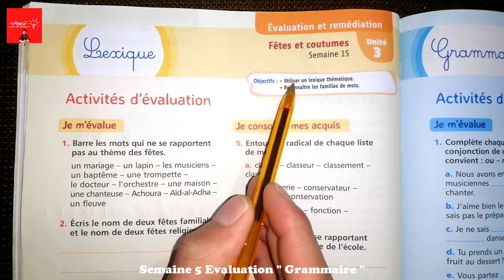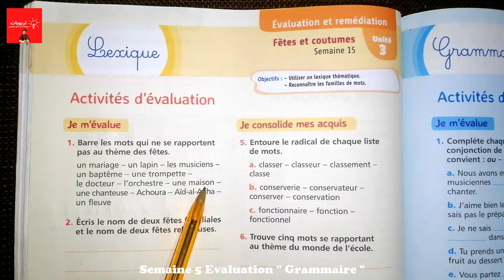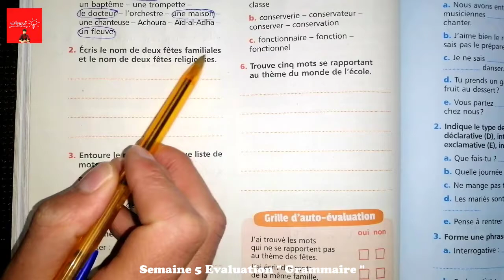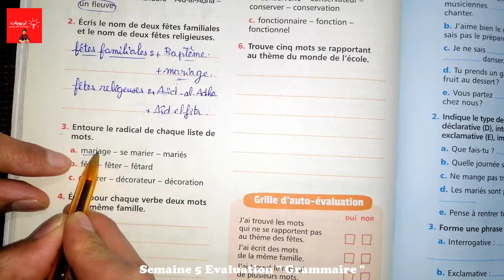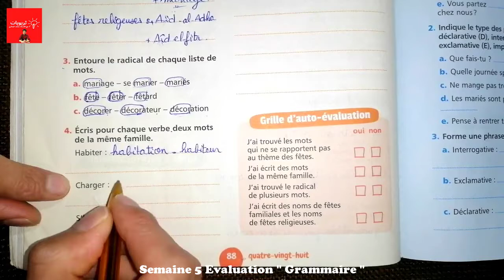Mes apprentissages en français 5AEP page 88, Evaluation, Lexique UD3 : Fêtes et coutumes.